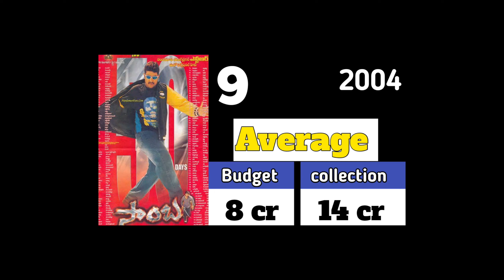junior NTR Budget and collections movies hits and flops movies list devara pattu 1 movie review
Jr ntr all movies budget and collections upto devara collection | Jr ntr hits and flops
Jr ntr hits and flops movies list with box office analysis
Jr ntr movies budget and box office collection analysis upto devara movie collection
Jr ntr filmography
Jr ntr hits and flops upto devara movie
Telugu hero jr ntr movies list upto devara movie
Jr ntr hits and flops all telugu movies list upto devara part 1 movie
Jr ntr all movies box office collection